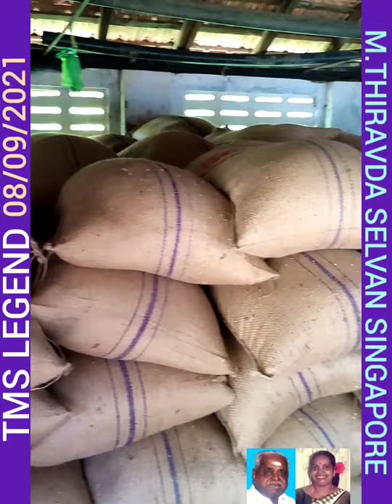PKC PANNAI PKCC GANESAN MUKKARUMBOOR SEMBANARKOIL TMS LEGEND September 8, 2021,,